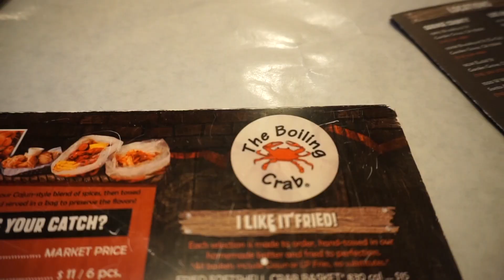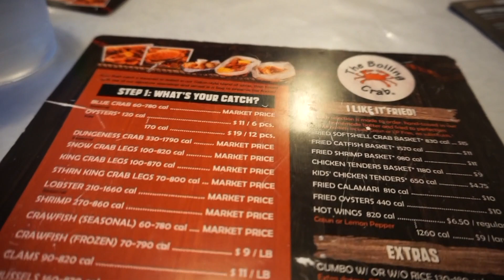A WEEKEND WITH MIRANDAS